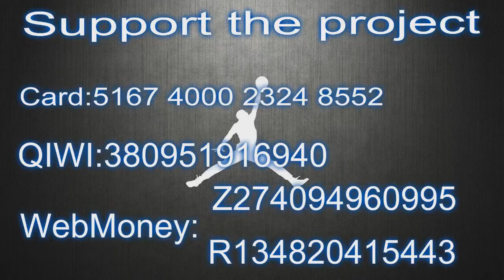New Orleans Pelicans' Frank Jackson's Best Plays Pre All Star Break Texas Leg